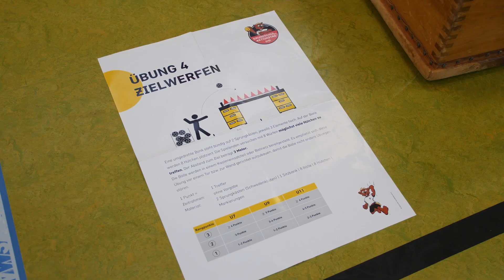Handballwoche in der Grundschule Guxhagen | MT Melsungen (2022 / 2023)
Wieder einmal konnten sich die Handball - Nationalspieler Julius Kühn, Timo Kastening und Finn Lemke im Rahmen der Handballwoche davon überzeugen, dass Handball für Jeden geeignet ist. Ob erfahrene Kinder, die bereits in einem Handballverein trainieren oder Neulinge die durch die Handballwoche an der Grundschule in Guxhagen den Sport das erste mal ausprobieren können. Vielen Kindern, Trainern und Lehrern hat diese sportliche Woche gefallen und sie freuen sich wieder auf das nächste Jahr, wenn wieder der Sport ganz groß geschrieben wird.

Video: Christian Lehrke // Media-Green
Ton: Julia Maria Klein // Media-Green

IMPRESSUM

MT Spielbetriebs- u. Marketing AG
Mühlenstraße 14
34212 Melsungen

Vorstand: Axel Geerken
Aufsichtsratvorsitzende: Barbara Braun-Lüdicke

HRB 11965 Amtsgericht Fritzlar

Sitz Melsungen

Steuernummer 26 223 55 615